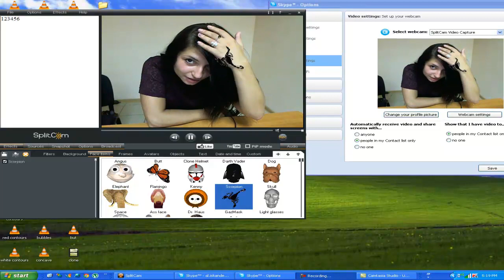SplitCam Webcam Effect Video Scorpion 3D